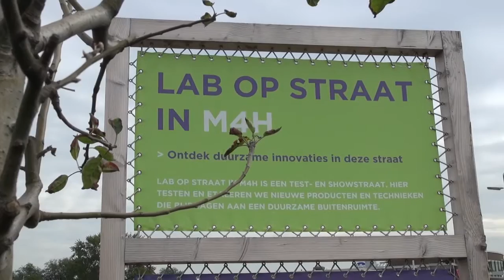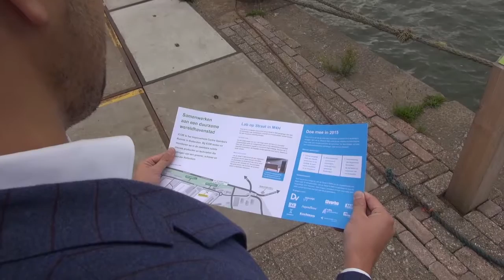010nu - Innovaties van wereldniveau; gewoon in Rotterdam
De Marconistraat in Delfshaven is niet zomaar een straat. Het is namelijk dé straat waar technologische bedrijven hun uitvindingen kunnen testen. Dit bleef gelukkig niet onopgemerkt.

Internationale gerenomeerde bladen zoals The Guardian en The New York Times schreven al over ‘Lab op Straat.’ Zo heet dit deel van de Marconistraat namelijk. Opvallend genoeg is de straat in eigen stad en land minder bekend, terwijl er op het gebied van technologie heel veel gebeurd. Zo staat er een akoestische prullenbak en worden er waterpasserende verhardingen in het wegdek getest.

En dat is nog maar het begin. De komende zes jaar wordt er in ieder geval nog volop geexpirimenteerd. Zo liggen er plannen voor het aanleggen van een test wegdek bestaande uit plastic flessen en hoef je in de toekomst in het donker niet meer te zoeken naar het fietspad, aangezien deze dag en nacht geprojecteerd zullen worden op de weg.